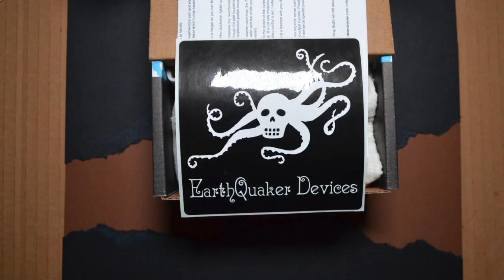this is WHY I STOP BUYING EARTHQUAKER DEVICES PEDALS ;) - Alfonso Corace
just kidding!!
Trasmisser reverb can take to te moon!